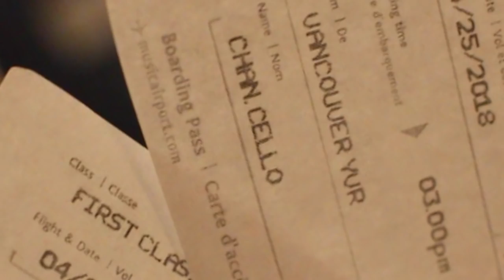STRUGGLES OF DATING A CELLIST | ft. Nathan Chan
♥HAPPY BELATED VALENTINE'S YOU GUYS ♥
Here's a short little skit Nathan and I created about the struggles of dating a cellist...

Special thanks to Clara Chan for helping us film!

INSTA and SNAPCHAT: @nathanchancello

New videos are out every week.